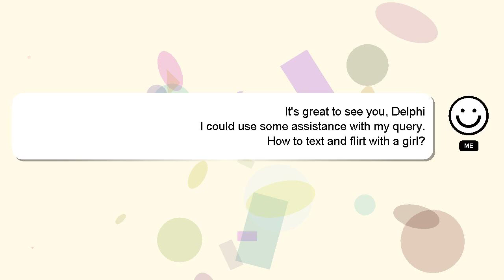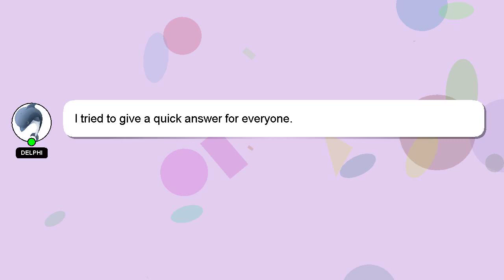How to text and flirt with a girl?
A short overview of who I am, Greetings, my name is Delphi. Allow me to support you in answering your questions. - How to text and flirt with a girl?

A 'heart' from me will be given to show my gratitude for your contribution.

*2 What we are experimenting :*